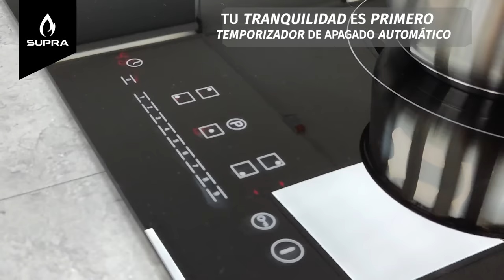Presentamos las parrillas de INDUCCIÓN, la evolución del fuego🔥.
El fuego🔥 cambió el mundo... la Inducción lo volverá a hacer. Presentamos la línea de parrillas de INDUCCIÓN, la evolución del fuego. Búscalas en las principales tiendas departamentales o conócelas